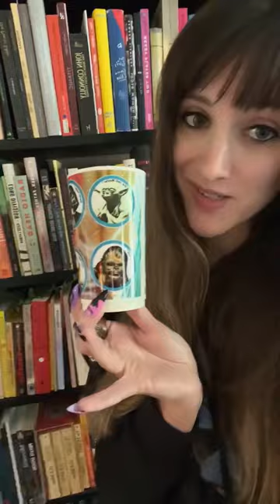Fav Star Wars Paraphernalia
My personal favs from the 70s, 80s, 90s.